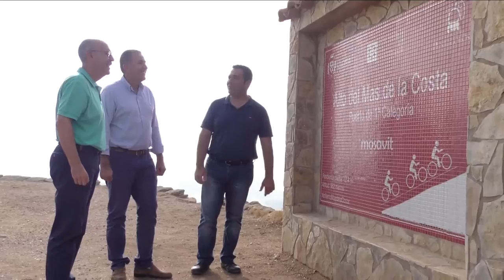Finaliza las obras en Mas de la Costa justo antes de la llegada de La Vuelta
El vicepresidente primero provincial, Vicent Sales, se ha trasladado esta mañana junto al diputado de Deportes, Luis Martínez, hasta Lucena para supervisar in situ el resultado final de las obras en Mas de la Costa para garantizar la mejor imagen de la provincia de Castellón en el final de etapa más esperado de La Vuelta. La institución provincial ha acometido una inversión de más de 270.000 euros para mejorar el firme y ampliar algunas curvas y la zona de llegada de la etapa Castellón-Camins del Penyagolosa, que es la etapa estrella de La Vuelta y que seguramente decidirá el vencedor de esta edición el próximo miércoles.